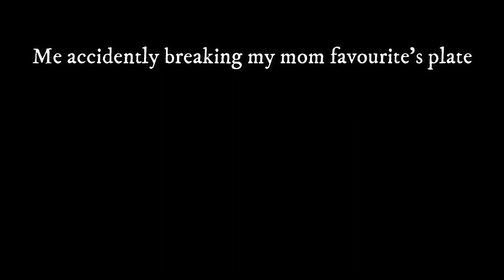When you accidently drop your mom's favourite plate extended version (Puss in Boots Meme)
Hope you enjoy the meme.
If you want more meme please give an idea for me in the comments, if I am able to do I will do it.

I use wondershare filmora for editing
and I use Flipaclip to animate that plate...